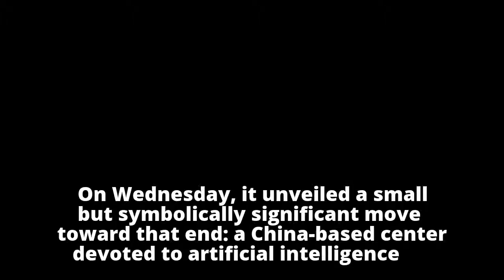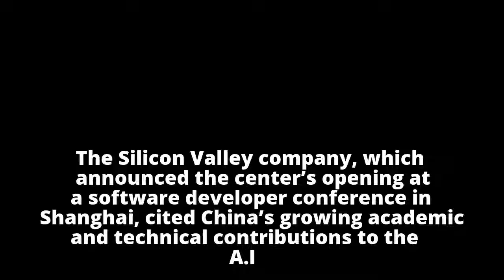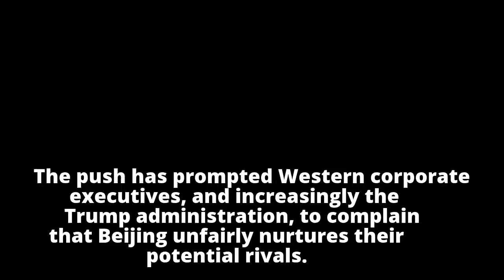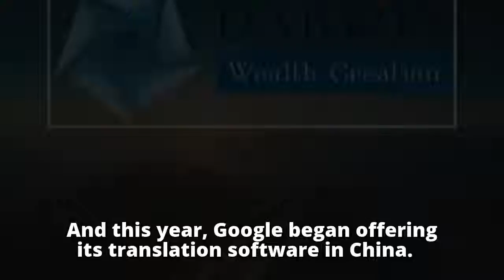Google, Looking to Tiptoe Back Into China, Announces A.I. Center